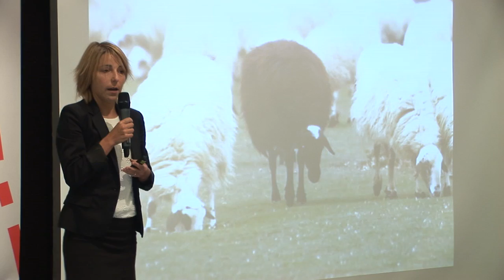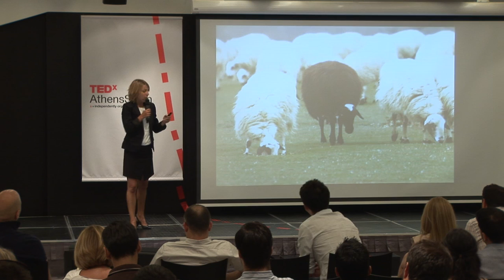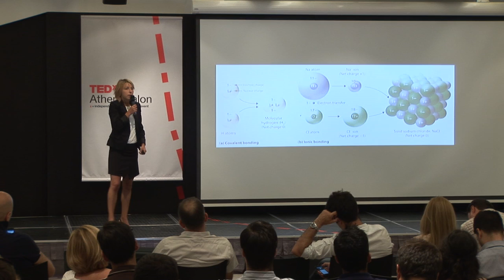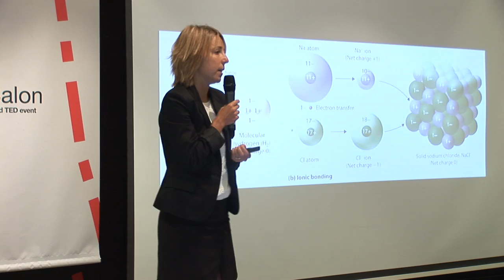Networks of clusters of innovation: Itxaso del Palacio at TEDxAthensSalon 2013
Itxaso del Palacio
Investment Analyst at EC1

Itxaso del Palacio is an academic and an investor. She is an Investment Analyst at EC1 Capital where she is responsible for building a quality deal flow. She is also helping some of the companies in the portfolio. As an academic, Itxaso is a Teaching Fellow in Entrepreneurship at UCL in London. She teaches at the MSc Technology Entrepreneurship and helps students building their companies. In the past, Itxaso was based in Silicon Valley and helped Spanish entrepreneurs setting up in the Bay Area. She has a background in Engineering and she holds a PhD in Entrepreneurship.

TEDxAthens is a world-class conference about Innovation, Creativity and Ideas based in Athens, Greece. TEDxAthens is one of the very first TEDx events worldwide -consequently the first TEDx event in Greece- and started in May 2009. TEDxAthens seeks to develop and leverage the TED experience at a regional level, bringing together innovators and inspirational speakers, shakers, makers and breakers.